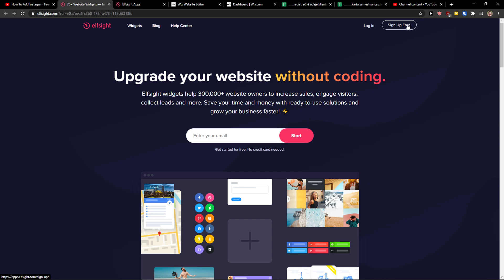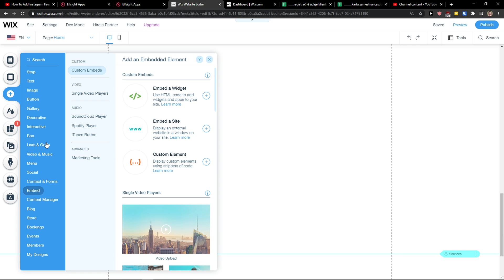How To Add Ebay Reviews To Wix 2021